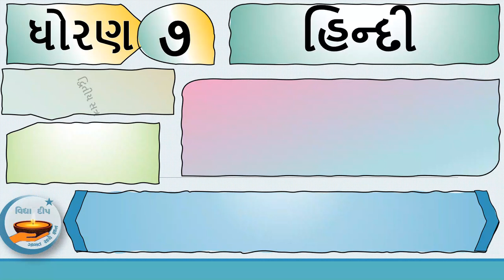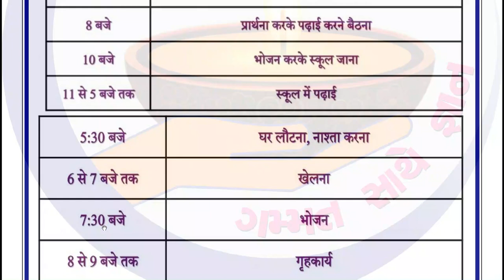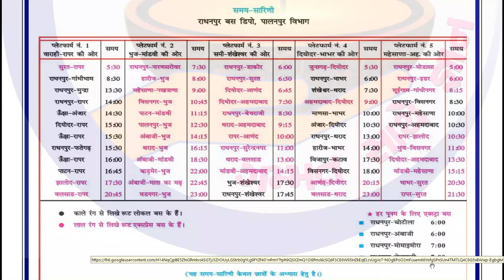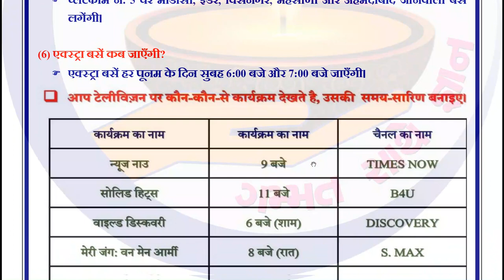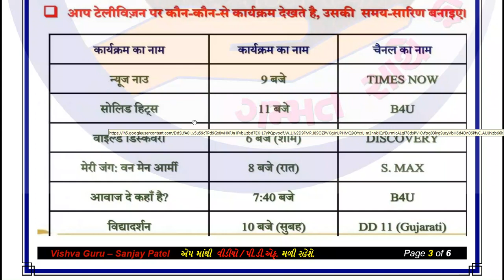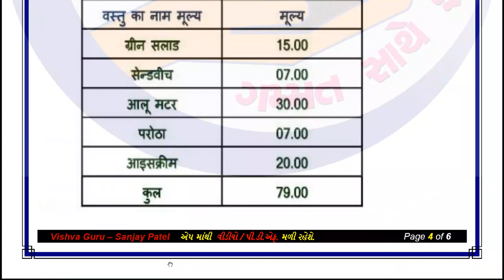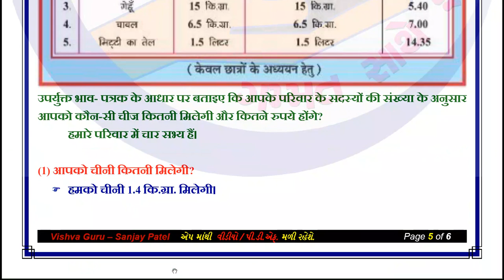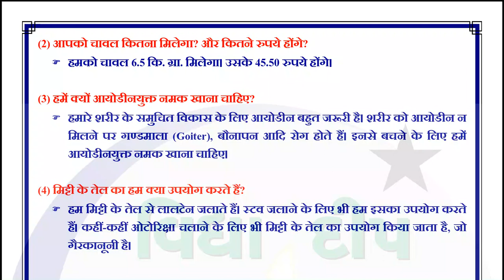std 7 hindi ch 9 abhyas svadhyay-dhoran 7 hindi path 9-std 7 ch 9 abhyas swadhyay sem 2,std 7 hindi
Dhoran 7 Hindi Ch 9 Samay sarini
पाठ 9 समय-सारिणी
પાઠ 9 સમય સારિણી
Sem 2
Education
education video
standard 7
સ્વાધ્યાય
ધોરણ 7
હિન્દી ધોરણ 7
હિન્દી
Swadhyay
मालवजी फौज़दार
std 7 hindi ch 9 swadhyay solution
સમય સારિણી
std 7 hindi ch 9 soluton of samay sarini
hindi std 7 ch 9 abhyas swadhyay sem 2
std 7 ch 9 abhyas swadhyay sem 2
dhoran 7 path 2 hindi ch 9 abhyas swadhyay solution sem 2
ch 9 std 7 hindi sem 2
sem 2
sem 2 std 7 hindi ch 9
std 7 hindi sem 2 chapter 9 abhyas ane swadhyay
std 7 hindi chapter 9 abhyas
std7 hindi sem 2 chapter 9
std 7hindi lesson 9
std 7 hindi ch 9
vidhya deep,
vidhyadeep,
std 7 hindi study material
dhoran_7_hindi_abhyas-swadhyay
std_7_hindi abhyas-swadhyay
ધોરણ_7_હિન્દી_અભ્યાસ-સ્વાધ્યાય